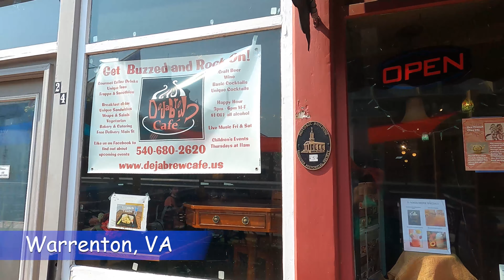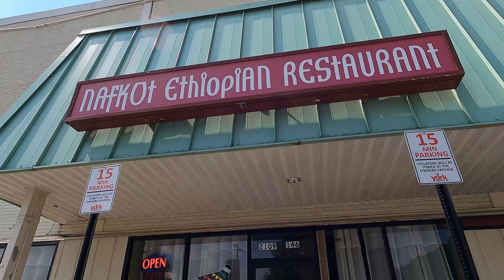On Our Way to Myrtle Beach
The girls and Gouda have breakfast and spend some time in Warrenton, VA before heading out to North Myrtle Beach; in between stopping for some delicious Etheopian food.